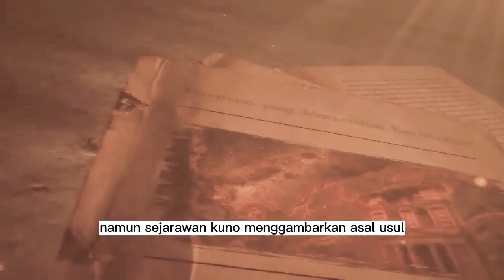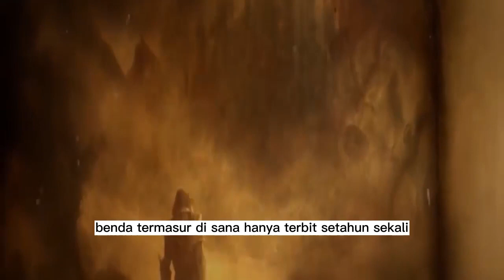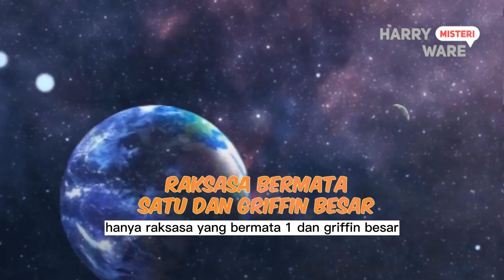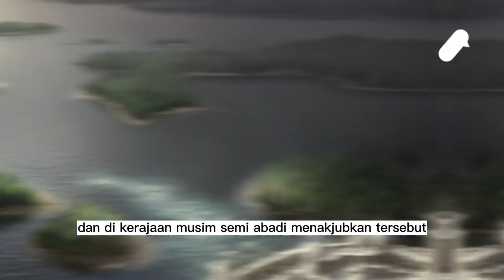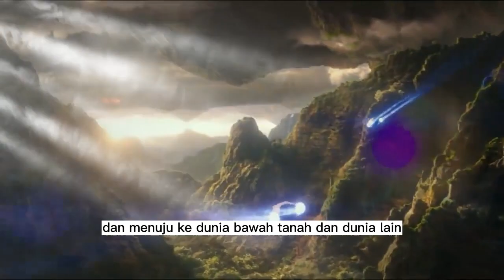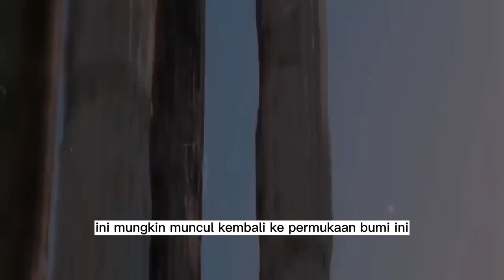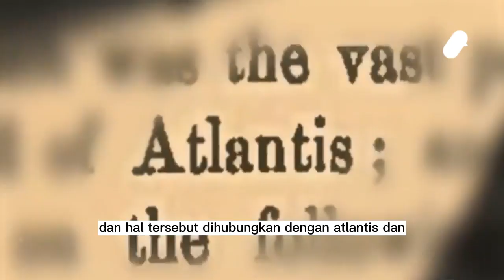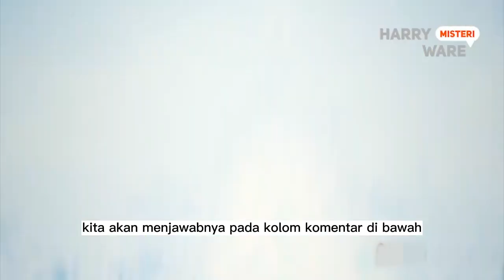DUNIA JIN!! Hyperborea Tempat Para Dewa Berada Di Kutub Utara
Kata Hyperborean berasal dari bahasa Yunani kuno dan berarti "di luar Angin Utara atau Kutub Utara" . Negara utara misterius dari mitologi Yunani kuno, Atlantis kedua, yang disebutkan dalam banyak legenda dan dongeng. Sejarah Hyperborea terkait langsung dengan gagasan Zaman Keemasan umat manusia di masa lalu - masa pahlawan abadi, penyihir, dan penyihir. Nama benua Arktik ini berasal dari nama dewa angin utara Yunani kuno, Borea. Bukti keberadaan Hyperborea sudah ditemukan dalam risalah kuno Hesiod, namun, sejarawan kuno menggambarkan asal usul orang utara dengan cara yang berbeda: apakah mereka keturunan raksasa mitologis, atau pewaris raja legendaris Athena, Hyperborea. Namun, fakta yang tidak diragukan lagi dari kehidupan Hyperborean, menurut semua penulis, adalah perlindungan dewa Apollo. Dewa seni sering pergi ke negara utara tercinta, tiba di sana dengan kereta yang dikemudikan angsa. Di Hyperborea, Apollo lebih suka menghabiskan waktu sampai dia kembali ke Delphi, tempat kelahiran Oracle yang terkenal.

Secara umum, Hyperborea bagi orang Yunani kuno tampak seperti dongeng, negara utopis - pemandangan ini diwarisi oleh para pencari dan pengagum Hyperborea berikutnya. Jadi, sejarawan Romawi kuno Pliny menulis bahwa “benda termasyhur di sana hanya terbit setahun sekali selama titik balik matahari musim panas, dan hanya terbenam selama musim dingin. Negara ini semuanya di bawah sinar matahari, dengan iklim yang baik dan tanpa angin yang berbahaya. Rumah penduduk ini adalah kebun, hutan; kultus para dewa berurusan dengan individu dan semua masyarakat; perselisihan dan segala macam penyakit tidak dikenal di sana. ” Pencarian negara misterius Hyperborea secara aktif tertarik pada para ilmuwan dan ahli geografi, dimulai pada awal Zaman Baru. Jadi, ahli geografi Fransiskan terkenal Sebastian Munster dan ahli kartograf Flemish Gerard Mercator menulis tentang keberadaan Hyperborea. Negeri-negeri ini, dalam pandangan Herodotus, secara praktis adalah ujung bumi. Selanjutnya – hanya raksasa bermata satu dan griffin besar yang menjaga cadangan emas yang sangat banyak. Di kerajaan musim semi abadi yang menakjubkan ini, matahari bersinar 24 jam sehari, tetapi praktis tidak mungkin untuk sampai ke sana karena wilayah ini dilindungi oleh dinding es transparan yang besar.